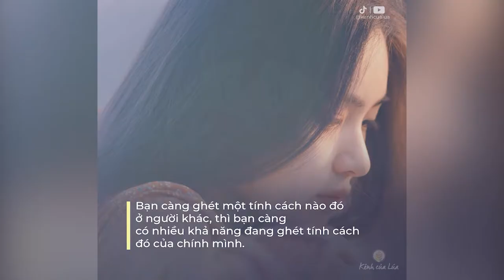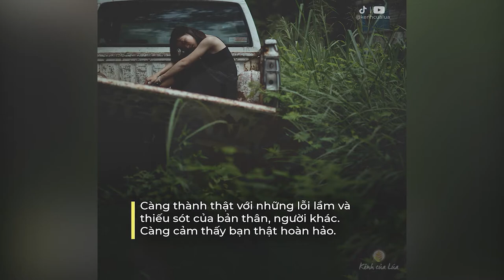TOP 12 Nghịch Lý Trong Cuộc Sống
NHỮNG QUYỂN SÁCH HAY:
Bạn Đắt Giá Bao Nhiêu?
Tuổi Trẻ Đáng Giá Bao Nhiêu ?